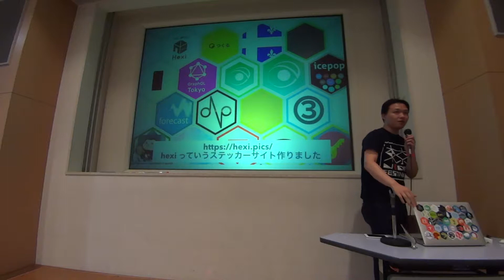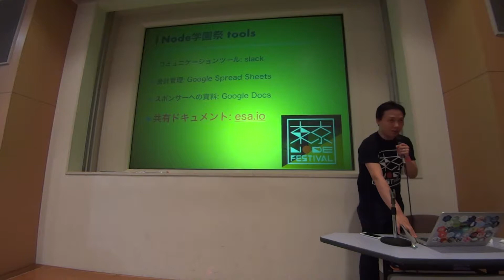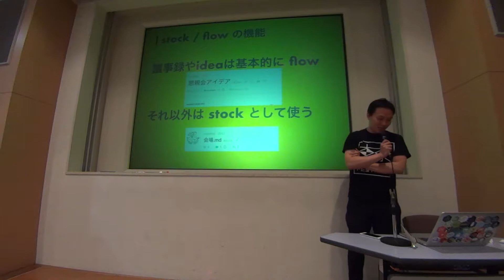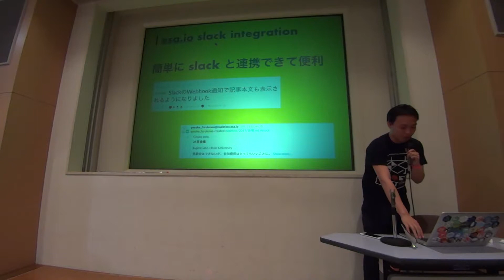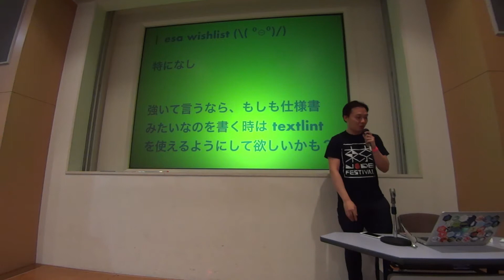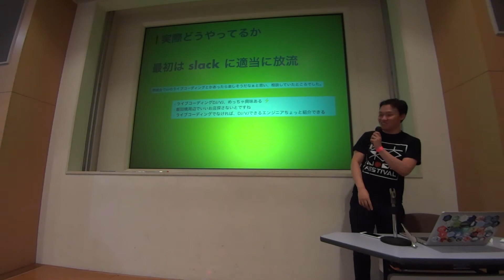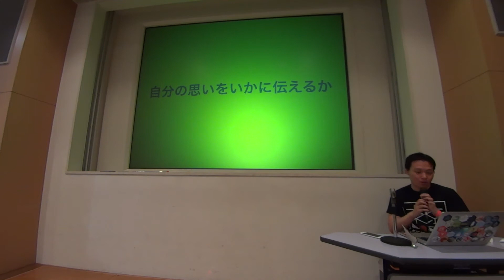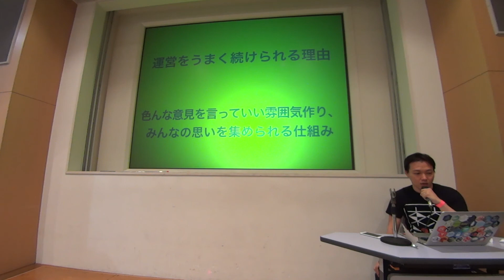「Node学園祭とesa.io」Node.js 日本ユーザーグループ 古川 陽介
2017年6月23日に行われたDIST.16 「esa meetup in Tokyo〜情報共有Night」の模様です。

■概要
10年前に比べると、Web制作に必要な知識量は、増加の一途をたどっています。デザイン、フロントエンド、サーバーサイドなど、各領域で複雑に入り組む情報を整理し、共有することが重要になってきています。それは、会社、チーム、コミュニティ、個人、あらゆる解像度で求められることです。

DISTでも、勉強会運営のノウハウを浸透させるべく、ドキュメント共有サービスのesa.ioを利用してきました。非営利の任意団体として、不特定多数のスタッフに情報を共有する難しさと楽しさを痛感しています。

このような背景から、esa.ioを開発・運営するesa LLCに全面的にご協力をいただき、情報共有Nightと題して、東京で初めてのesa meetupを開催することになりました。スピーカー陣は、サービス開発やコミュニティ運営、さらには書籍執筆と、esa.ioを使いこなしている方々ばかり。Web制作における、よりよい情報共有のあり方について語り合いましょう。

■DISTについて
DISTは、職種や技術の垣根を越えてWebに関わるすべての人を結ぶクリエイティブコミュニティです。

Web制作関連をテーマとした勉強会を、2ヶ月に1回程度のペースで開催しています。デザイナー、エンジニア、ディレクターなどあらゆる立場の方に参加していただき、その知の共有、研鑽ならびに参加者同士の交流を目的としています。